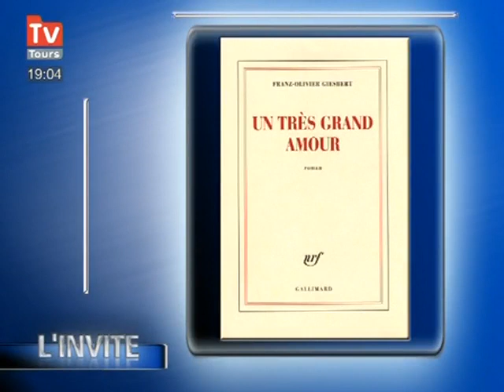"Un très grand amour" de Frantz-Olivier Giesbert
Entretien avec Frantz-Olivier Giesbert écrivain et journaliste. (DROITS RESERVES . Pour toute exploitation sur TV, web, mobile, aller